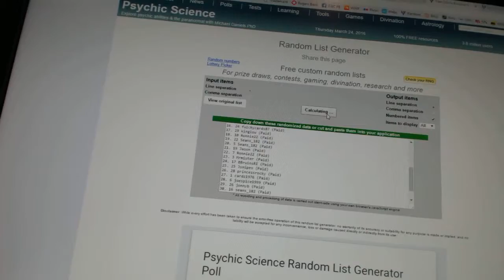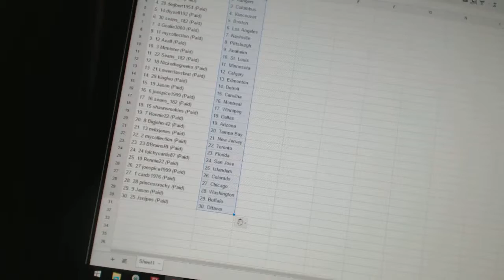Team Randoms - C&C GB #5911